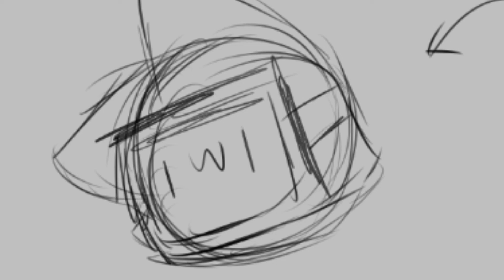takat :3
furry :3
protogen
xddd
bro be lookin like a wish.com proto proot furry qwq
but ye fnf song concept ?!? real? only in Ohio?!? OWO UWU